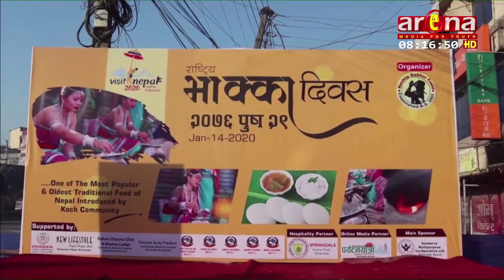आदिवासी समुदायले भक्का दिवस खास रुपले मनाए एक रिपोट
पिठोलाई वाफमा पकाएर तयार पारिने भक्का प्राय सबैको मिठो खाजाका रुपमा लोकप्रिय बन्दै गएरहेको छ । सोहि मिठो खाजाका रुपमा मानिने भक्काको आज पूर्वी तराइमा बसोवास गरेका आदिवासी समुदायले भक्का दिवस खास रुपले मनाएका छन् । एक रिपोट